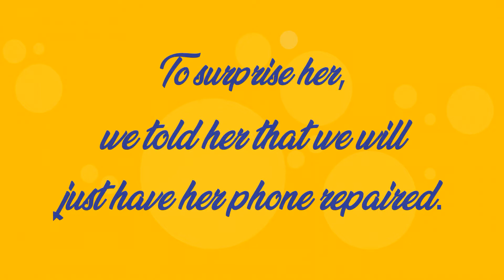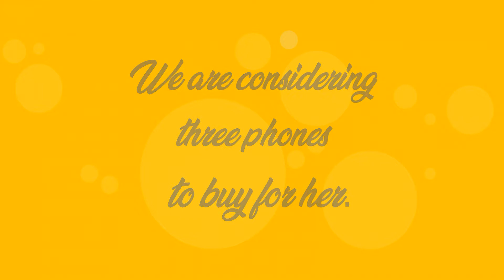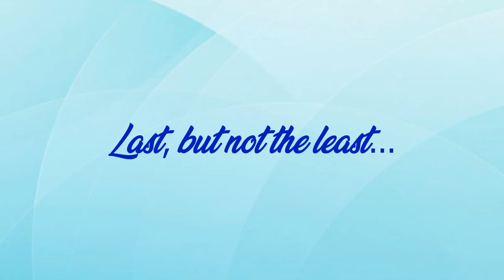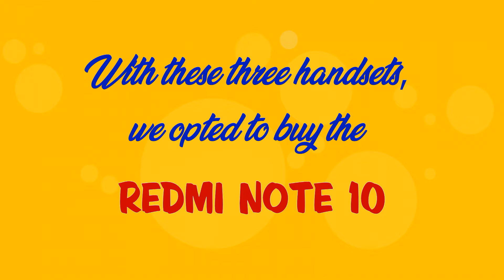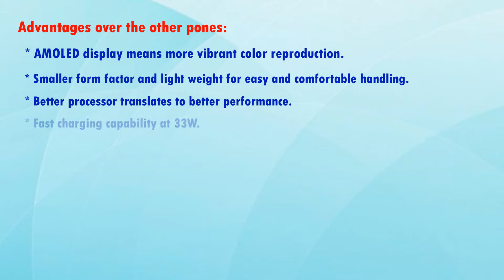RedMi Note 10 | Budget Phone for Online Class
The RedMi Note 10 is considerably a good phone for students on their online class. The specs-to-price ratio is one of the best in the sub-10K price category.
With considerably good processor, sufficient memory and expandable storage, vibrant AMOLED display good camera combination and Hi-Res audio, its a phone that budget conscious parents cannot ignore. To top it up is the IP53 certification for added protection from splash, water and dust.